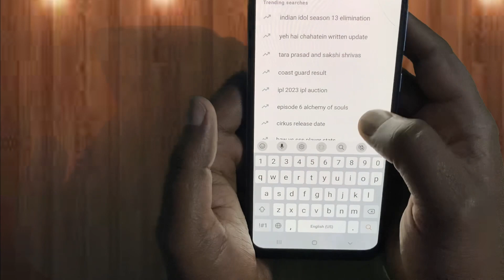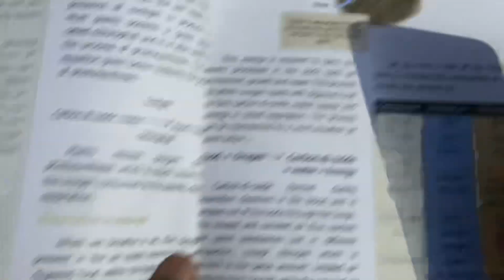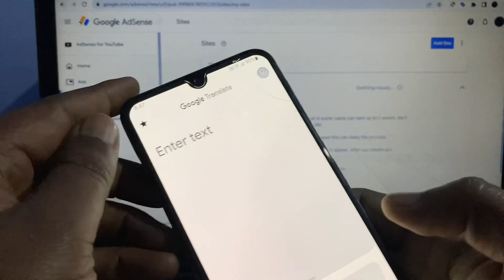இனி நீங்கள் எந்த மொழி BOOKS, ARTICLES, NEWS PAPPERS ஆக இருந்தாலும் படிக்கலாம்!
இந்த வீடியோவில் இனி எந்த மொழியாக இருந்தாலும் எப்படி படிக்கலாம்! என்பதைப் பற்றி பார்போம்.

சமீபத்திய தொழில்நுட்பத் தகவல்கள், தொழில்நுட்பம் சார்ந்த வேலைவாய்ப்புகள், அறிவியல் உண்மைகள், தொழில்நுட்ப நுணுக்கங்கள் மற்றும் குறிப்புகள், சமீபத்திய தொழில்நுட்பக் கருவிகளின் விமர்சனம், ஆண்ட்ராய்டு மற்றும் ஐஓஎஸ் இயங்குதளத்தின் நுணுக்கங்கள் மற்றும் விளக்கக் குறிப்புகள் மற்றும் கணினிக் கல்வியில் கணினி அறிவியல், கணினி பயன்பாடுகள், தகவல் தொழில்நுட்பம் மற்றும் நிரலாக்க மொழி என தொழில்நுட்பம் சார்ந்த அனைத்து தகவல்களையும் நீங்கள் இங்கு பார்க்கலாம்.